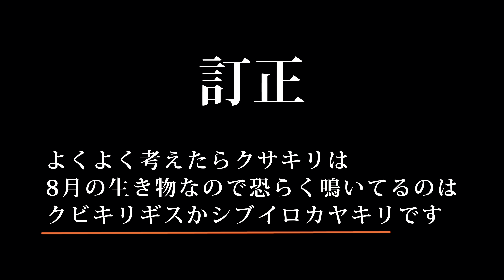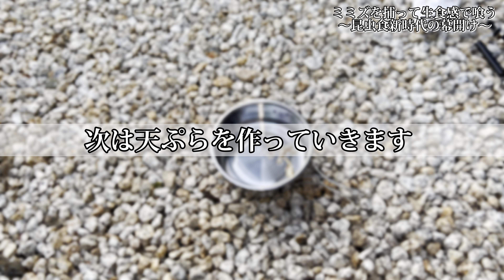【超神回】デカいミミズ取れたから食う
◆ミミズが液体を飛ばしているシーンですが、
風の噂で「消化液なのでは？」と小耳に挟みま
した。ただそれが事実かは分からないので、も
し詳しく知っている方がいましたらコメント欄
で是非教えて頂きたいです！

■公式SNS

 【お問合せ先について】
案件やご依頼、その他ご相談のある方は、メールアドレスにてよろしくお願いします。